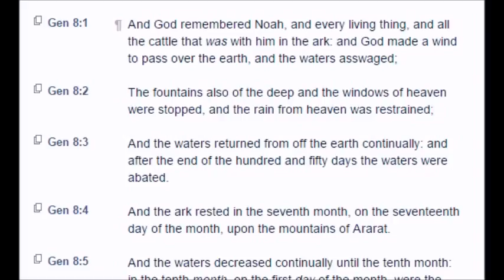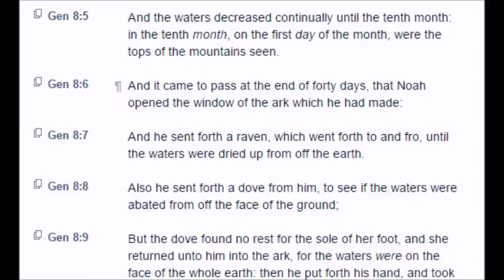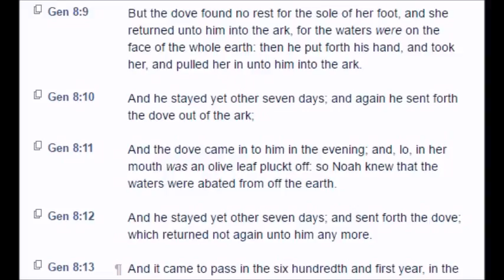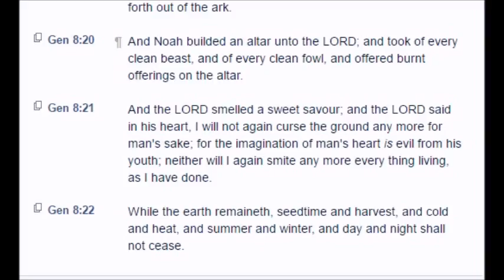Genesis: Chapter 8 (KJV)